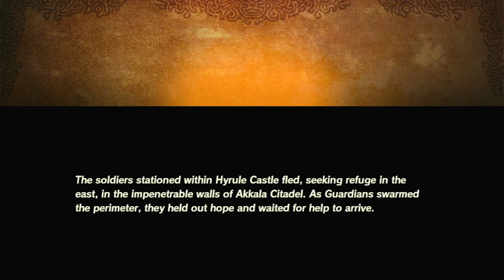Hyrule Warriors Age Of Calamity Episode 62 Save The Citadel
Starting a main story mission.

 I kind of panic continued because I felt underleveled for side challenges.